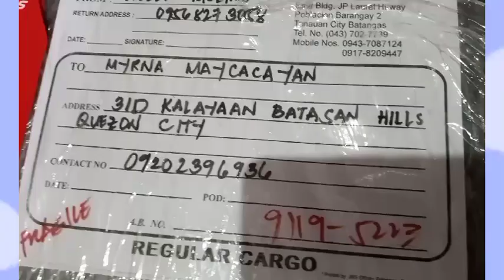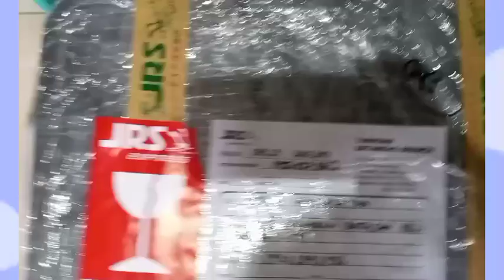& @MygzMolinovlogs TIKTOK DANCE MOVE SA OWE MY LOVE WITH THE CAST KIRAY,AIAI ETC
Mygz MOLINO